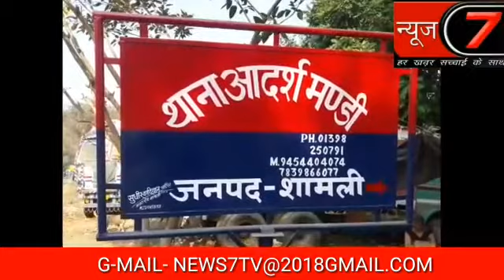News7Tv- 10 लांख की शराब के साथ 3 तस्कर गिरफ्तार-7Jan2019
शामली-  10 लांख की शराब सहित अंतरराज्य शराब तस्कर गैंग के 3 तस्कर गिरफ्तार
शामली पुलिस को उस समय एक बड़ी सफलता हाथ लगी जब शामली पुलिस ने मुखबिर की सूचना पर अंतरराज्य शराब तस्कर गैंग के तीन तस्करों को पंजाब से तस्करी कर लाई जा रही पंजाब मार्का शराब की एक हज़ार पेटी करीब 10 हज़ार लीटर शराब के साथ गिरफ्तार कर लिया जिसकी बाज़ार में कीमत 10 लांख रुपए बताई जा रही है। पुलिस ने इनके पास से तस्करी में प्रयोग किए जाने वाले दस टायरे ट्रक को भी पकड़ा है।

वी.ओ:--- आपको बता दें कि मामला जनपद शामली के आदर्श मंडी थाना क्षेत्र के टिटौली पुलिस चेक पोस्ट का है जहां पर पुलिस ने हरियाणा की तरफ आ रहे राजस्थान नंबर के 10 टायर ट्रक रोका और उसकी तलाशी ली।तलाशी के दौरान ट्रक में एक हज़ार पेटी करीब 10000 लीटर शराब बरामद की है  जिसकी बाजार में 10 लांख रुपए कीमत बताई जा रही है। पुलिस ने ट्रक में तस्करी कर ला रहे अंतर राज्य शराब तस्कर गैंग के तीनों सदस्यों को भी गिरफ्तार किया है साथ ही पुलिस ने ट्रक को भी कब्जे में ले लिया है पकड़े गए तीनों शराब तस्कर बहुत ही शातिर किस्म के हैं और वह यह शराब पंजाब से उत्तर प्रदेश में सप्लाई करने के लिए आ रहा रहे थे। शामली जनपद हरियाणा राज्य की सीमा से सटा हुआ है लिहाजा शराब तस्कर यह यह पर सक्रिय रहते है । गत कुछ महीनों पहले जहरीली शराब के सेवन से एक ही गाव के 5 लोगो की भी मौत हो गयी थी।

एसपी शामली अजय कुमार ने बताया कि यह शराब पंजाब से हरियाणा होते हुए तस्करी कर लाई जा रही थी जिसकी सूचना७ हमारी थाना आदर्श मंडी पुलिस को मिली जिसके बाद घेराबंदी करते हुए पुलिस ने शराब तस्कर को ट्रक और शराब सहित गिरफ्तार कर लिया है और उन्हें जेल भेजा जा रहा है एसपी शामली ने बताया कि यह शराब शामली कांधला कैराना झिंझाना जो कि इलाके हरियाणा राज्य की सीमा से सटे हुए हैं उनमें सप्लाई होनी थी और आने वाले 2019 के चुनाव के लिए शराब को इकट्ठा किया जा रहा था इसकी भी जांच की जा रही है।